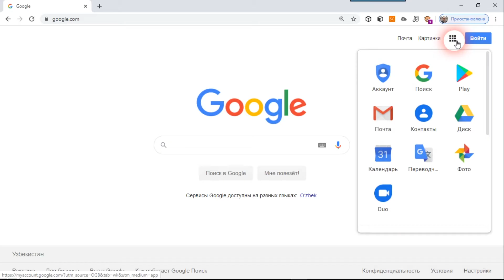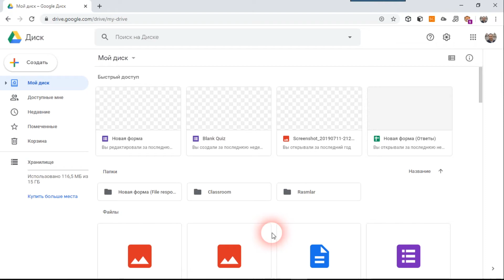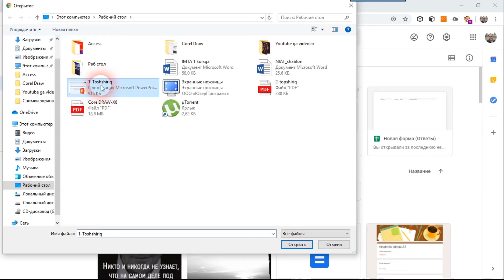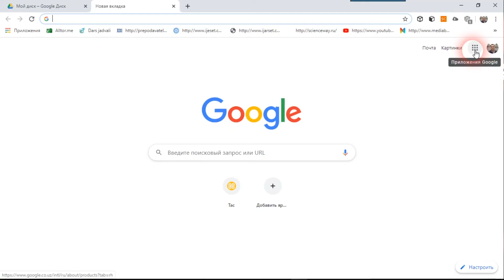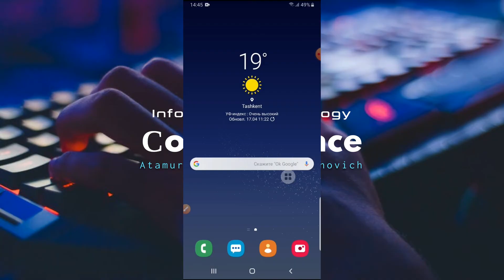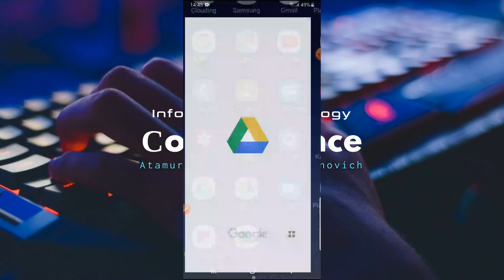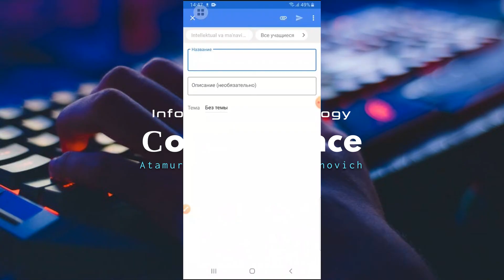Google Диск bilan ishlash || Google Drive bilan ishlash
Google Disc bilan ishlash va axborotlarni joylashtirish haqida

😉Kanalga obuna bo'lishni unutmang!